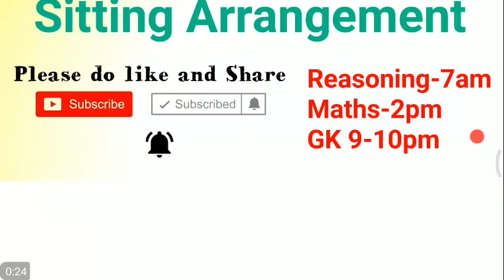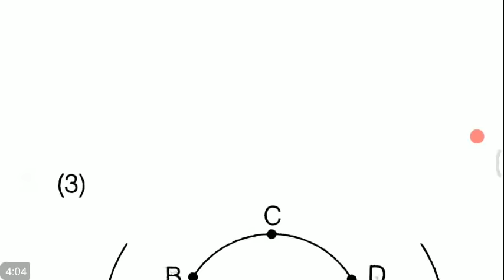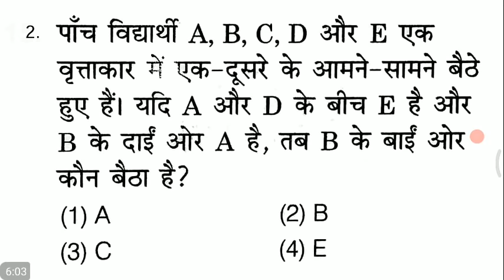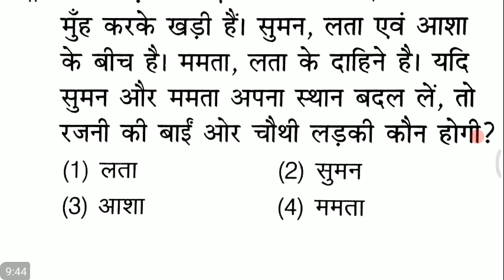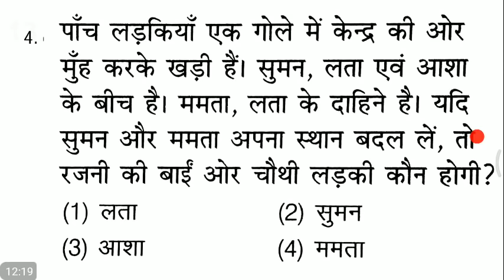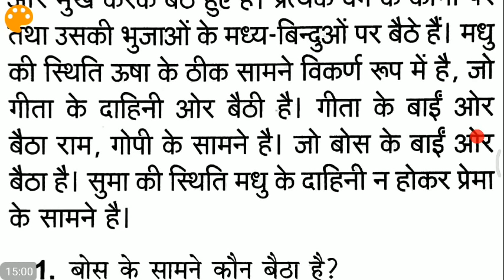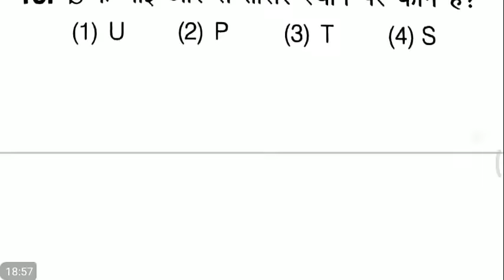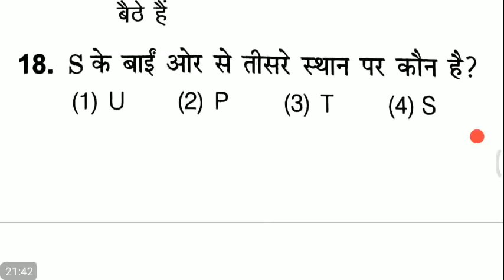Reasoning sitting Arrangement short trick for Railway NTPC, JE, GROUP D, RPF etc.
ailway group d (Level 1 post) complete GK, SCIENCE, Current affairs videos playlist -